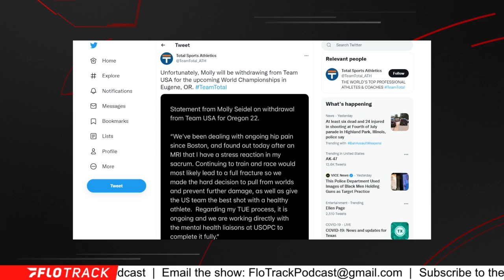Molly Seidel SCRATCHES World Championship Marathon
Gordon and Kevin react to Molly Seidel pulling out of the 2022 World Athletics Marathon and the addition of 37-year-old Keira D'Amato.